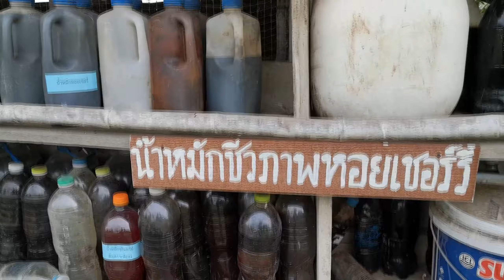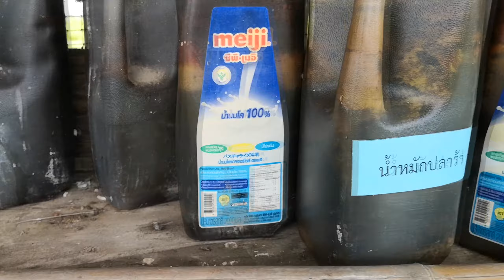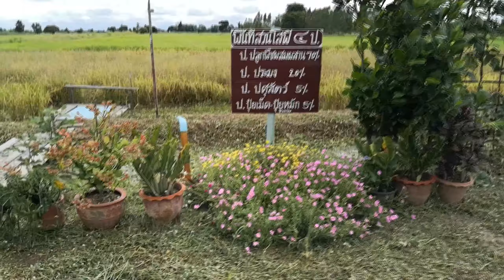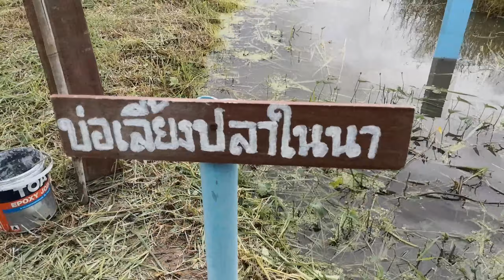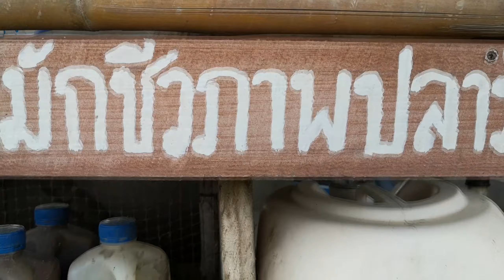HF-EP6 สวนโสพี ๔ ป. บึงนาราง พิจิตร ปลูกพืชผสมผสาน /ประมง /ปศุสัตว์ / ป. ปุ๋ยเม็ด ปุ๋ยหมัก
คลิปนี้ พี่ยามพาไป  ถอดแนวคิดและแนวปฏิบัติ  สวนโสพี ๔ ป.  ลูกพืชผสมผสาน /ประมง  /ปศุสัตว์ / ป. ปุ๋ยเม็ด ปุ๋ยหมัก

พี่โสพี ทองทุม  เจ้าของ   สวนโสพี ๔ ป.  บึงนาราง พิจิตร
เกษตรกรแกนนำหมู่บ้านขยายผลศูนย์ชัยพัฒนาการเกษตรสิรินธร
แปลงสาธิตหมู่บ้านขยายผลศูนย์ชัยพัฒนาการเกษตรสิรินธร

 ป. ปลูกพืชผสมผสาน 70%
ป. ประมง 20%
ป. ปศุสัตว์ 5%
ป. ปุ๋ยเม็ด ปุ๋ยหมัก 5%

ถ่ายคลิป ลำดับภาพ / สัมภาษณ์
พี่ยาม @YamKaset